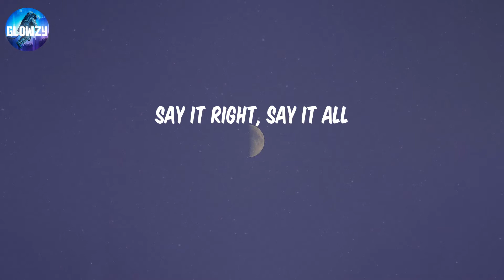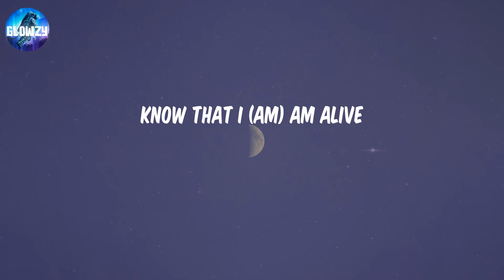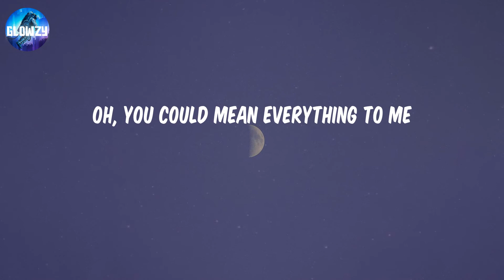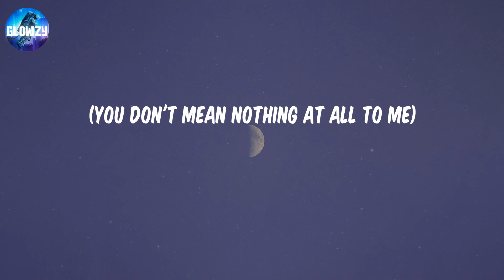Say It Right - Nelly Furtado (Lyrics) | (You don't mean nothing at all to me)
Say It Right - Nelly Furtado (Lyrics)

Lyrics:
(You don't mean nothing at all to me)
Love the light (love) and the dark (love the light and the dark)
Know that I (am) am alive
From my mouth, I could sing you
Another brick that I laid
You should know the space is holy (ah)
Do you really wanna go? (Three, four)